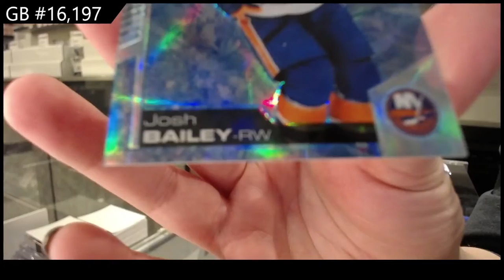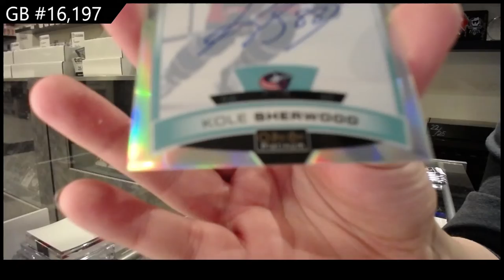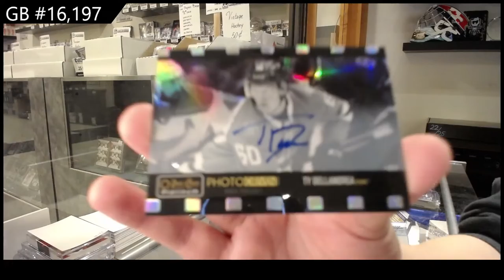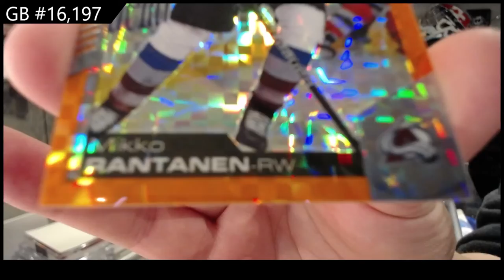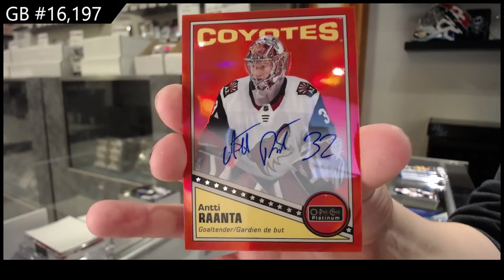20-21 Upper Deck OPC Platinum Hockey 3 Box Break - C&C GB #16,197